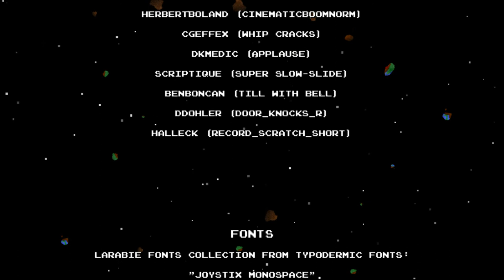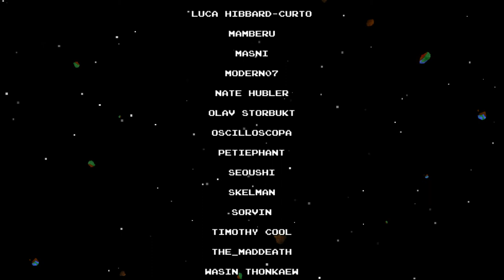Evil Shopkeeper! [Ende] F8 DLC Quest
DLC Quest zeigt anschaulich, wie die Spieleindustrie funktioniert. Nur durch DLC's kann der Shopkeeper an uns verdienen :D

Kurz gesagt: What happens when DLC goes too far?

-- DLC Quest --
-- Indie Jump n' Run --

►Unterstütze die Entwickler und kauf dir das Spiel doch im Original

►DLC Quest kommentiert von 3lpay